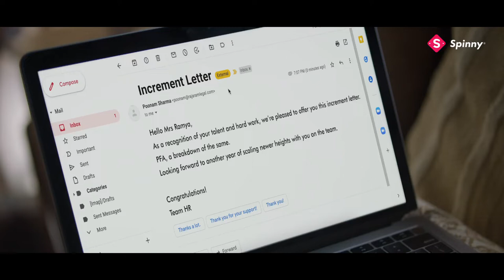Hindi | 20 secs | Khushiyon ki Long Drive ft. P.V. Sindhu | Spinny®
Getting a car of your own is a new beginning and getting there is a journey.
At Spinny®, we are committed to make this ownership a simple and delightful experience for India. Here’s a story of one such family, the start of their

P.V. Sindhu is a customer, believer and a captain of Spinny®

Spinny Assured® ensures that car ownership is delightful, accessible and simple for all. Each Spinny Assured® car comes standard with:
✓ Home Test Drives and Deliveries
✓ 200-Point Inspection
✓ One-Year Warranty
✓ Five-Day Moneyback Guarantee
✓ Fixed Price Assurance
✓ Spinny Buyback - Assured future resale and upgrade value
✓ Instant Financing Solutions

Trusted by over 1 lakh customers.

99% sellers get the same price as the online quote.
✓ Instant online quote
✓ Free Doorstep Evaluation
✓ Same day payment
✓ Assurance of Best price